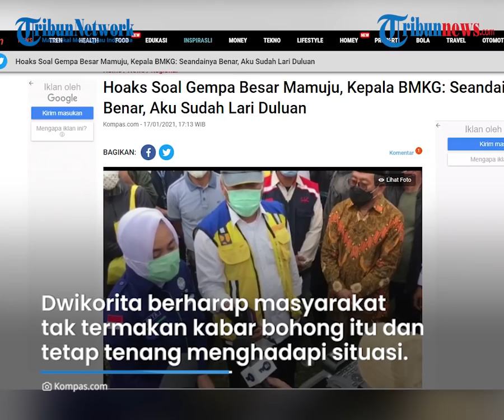Beredar Hoaks soal Gempa Besar Susulan di Mamuju, BMKG Beri Penjelasan: Tidak Perlu Panik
TRIBUN-VIDEO.COM - Beredar pesan berantai mengenai arahan untuk meninggalkan Mamuju.

Dalam pesan itu, disebutkan bahwa potensi gempa dengan magnitudo 7,0 atau lebih, bahkan disertai tsunami dan likeufaksi seperti di Palu beberapa waktu lalu.

BMKG menegaskan pesan tersebut tidak benar alias hoaks.

Kepala Badan Meteorologi Klimatologi dan Geofisika Dwikorita Karnawati yang mengunjungi Mamuju, Minggu (17/1/2021), memastikan isi pesan yang beredar soal prediksi bencana gempa yang lebih besar di Mamuju tidak benar.

Dikutip dari Kompas.com, Dwikorita menuturkan bahwa pemerintah tidak pernah sama sekali meminta agar warga meninggalkan Mamuju.

Ia menyebut BMKG tidak pernah memberi analisis seperti itu sesuai rapat yang digelar bersama Forkopimda Sulbar, BNPB, serta Polda dan Kodam.

"Saya mohon masyarakat terutama di Mamuju dan sekitarnya tidak perlu panik dan terpancing terhadap isu apalagi yang mengatakan kekuatannya (gempa) bisa 8,2. Tidak pernah BMKG mengatakan hal seperti itu," kata Dwikorita kepada wartawan di Mamuju, Minggu siang.

Sebelumnya, BMKG telah merilis informasi mengenai adanya potensi gempa susulan di daerah sekitar Sulawesi Barat.

Akan tetapi BMKG memastikan bahwa kekuatannya tidak akan sebesar gempa kedua yang terjadi pada Jumat (15/1) dini hari.

BMKG meminta agar masyarakat tetap tenang namun waspada guna mengantisipasi adanya potensi gempa susulan tersebut.

Imbauan yang dikeluarkan BMKG, hanya berisikan saran kepada masyarakat untuk tetap menjauhi bangunan.

Ia berharap masyarakat tak termakan kabar bohong tersebut dan tetap tenang menghadapi situasi saat ini.

Untuk itu, Dwikorita mengimbau warga tidak perlu keluar dari Kota Mamuju.

"Yang kami imbau adalah jauhi bangunan-bangunan yang mudah runtuh, cari tempat yang aman jauh dari runtuhan bangunan, lereng yang rawan longsor, dan cukup jauh dari pantai," ucap Dwikorita.

"Jadi jangan keluar dari Mamuju karena kami pun ada di sini. Seandainya benar, aku udah lari duluan. Insya Allah Tuhan melindungi," kata Dwikorita.(*)

Artikel ini telah tayang di Kompas.com dengan judul "Hoaks Soal Gempa Besar Mamuju, Kepala BMKG: Seandainya Benar, Aku Sudah Lari Duluan", Klik untuk baca